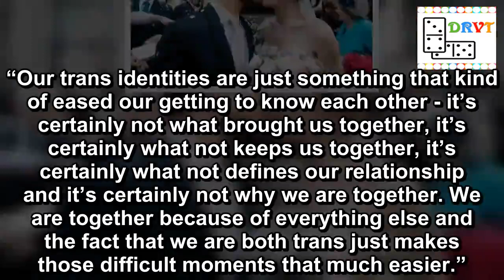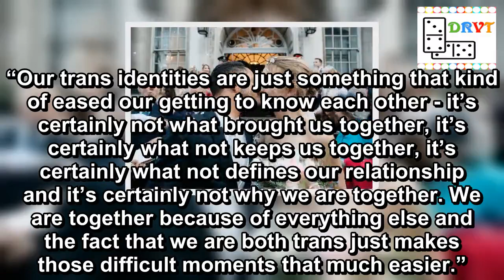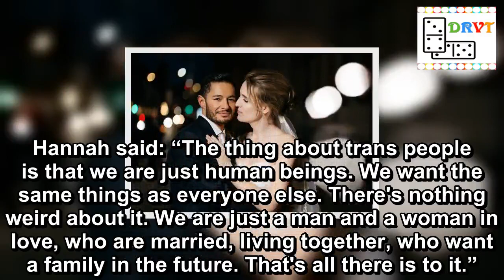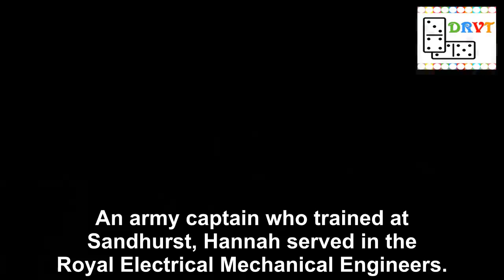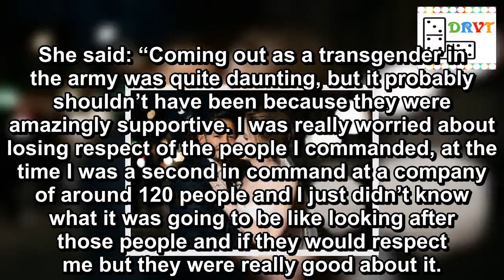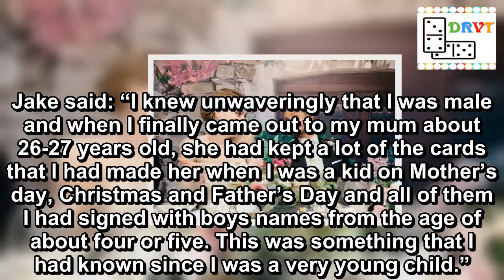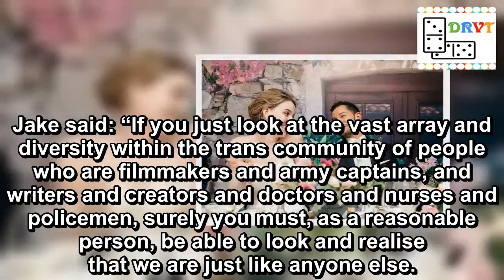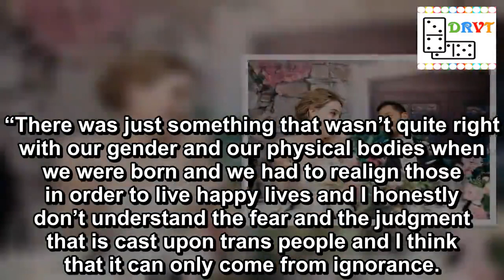Britain's first transgender husband and wife 'excited' to start family